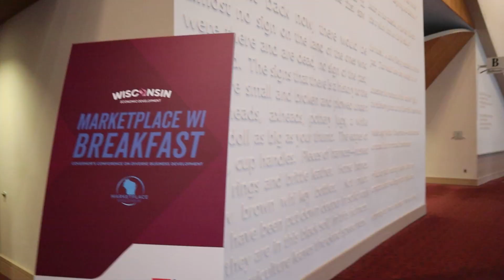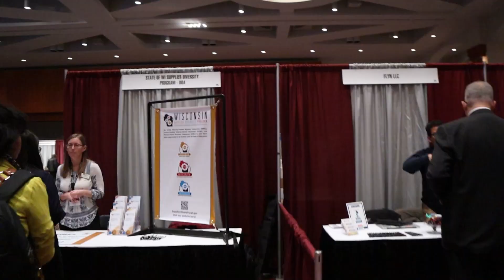Building relationships the right way: Marketplace Wisconsin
After 6 years of going to Marketplace Wisconsin, Green Up Solutions was recognized as the 2022 outstanding business of the year. We are the award winner in the Disabled Veteran Owned Business category.

Camo Crew Junk Removal understands the importance of hard work, dedication, and service to our community. We are grateful for the strong support the American public provides to veteran-owned businesses , and we're committed to exceeding your expectations.

Aside from being able to hire, train, and employ local veterans , we truly want to make an impact in our community, our environment, and the people we meet. We move our customers into their first homes, clear out their life’s belongings, and help transition their elderly parents into new homes. We are there after the death of a family member, a domestic dispute, or the loss of a business. We spend time with them in the places they are most vulnerable and we do so without judgement and with the most care we can possibly give.

We support both our community and the environment by not simply throwing your items into a dumpster like some of our competitors. Our teams load by hand and unload by hand, sorting out all items that can be donated to charities of your choice. We are able to recover 80% of the material we pick up and save from a landfill .